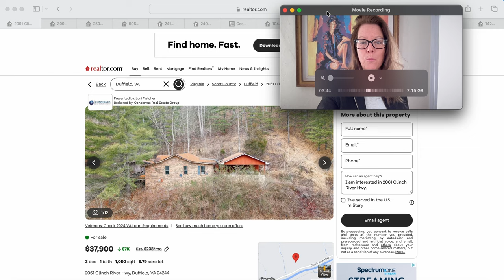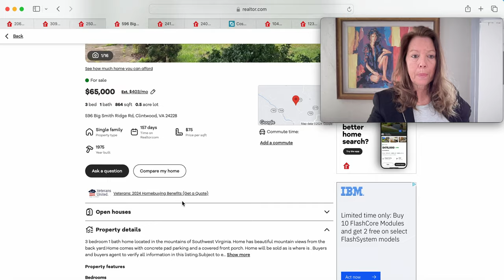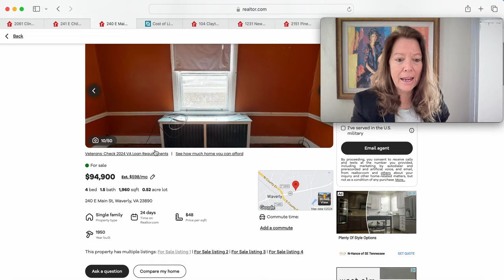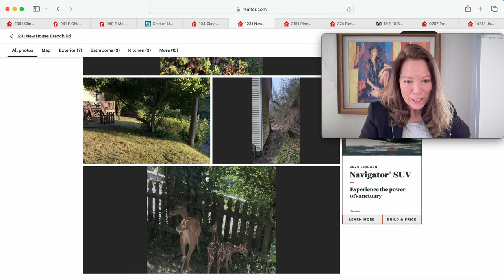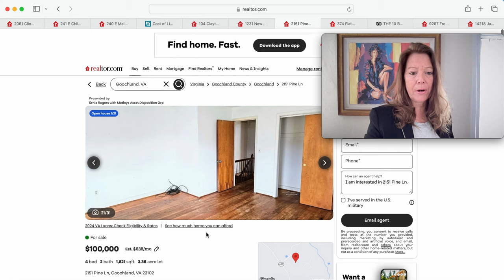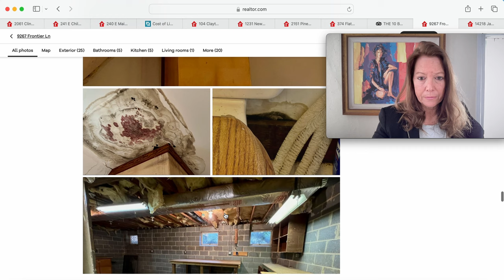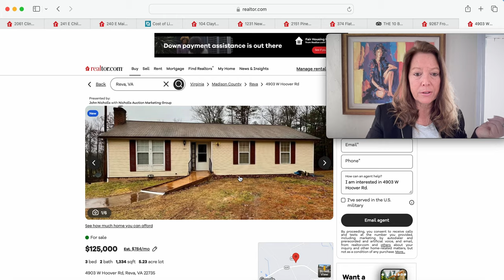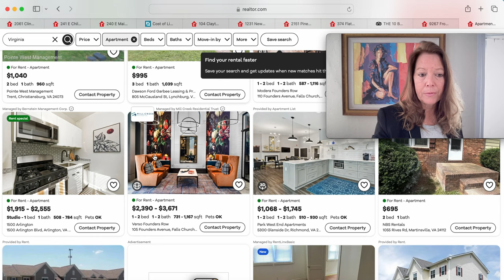$38k House w/ 5 Acres of LAND for Virginia Lovers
Hi there. In the previous video we visited West Virginia, in this episode we're in Virginia. We're focusing our attention on Houses and Land priced between $35,000 & $100K and two (2) are $150K.
In Virginia, you can roll up your sleeves and get your hands dirty w/a Fixer and Houses are available which are ready for move in. Either way, there are Many Houses available for way below the median sale prices.
Until the next state of interest..Cheers!!🍷🍷